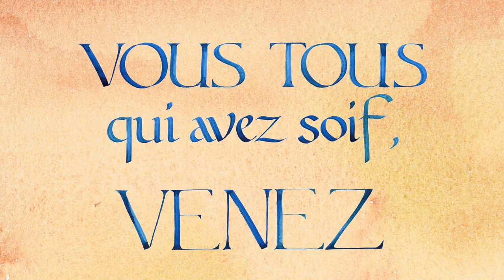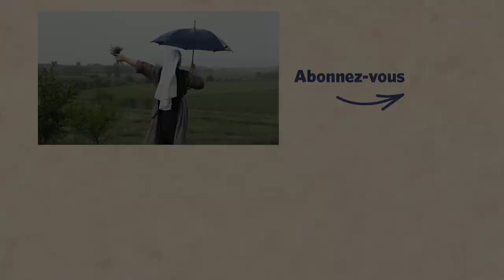Il pleut à Mont-Rouge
Incroyable mais vrai : de la pluie à Saint-Joseph de Mont-Rouge ! Et quand nous disons de la pluie, c'est de la pluie ! Jugez vous-mêmes ! Vous comprenez mieux pourquoi les images des offices étaient sombres... Mais cette eau du ciel est source de bénédictions ! Deo Gratias ! Ici le programme du 1er mai et les autres jours